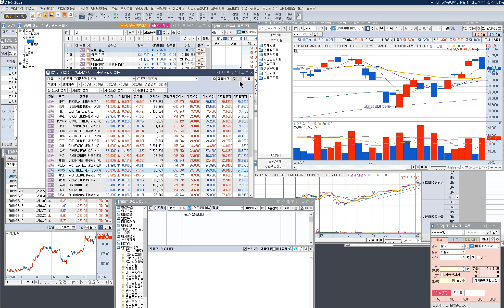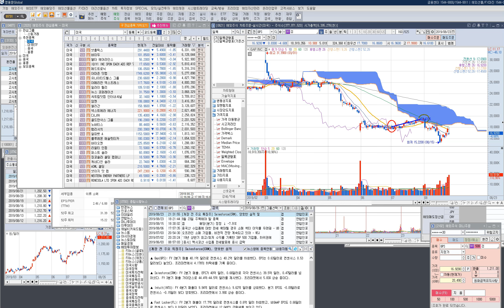미국주식 트레이딩 해보기